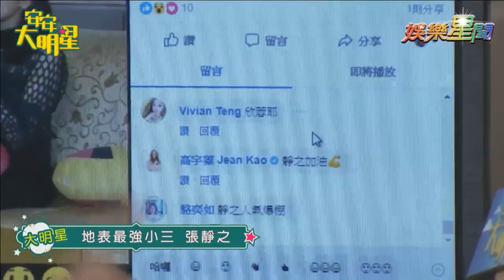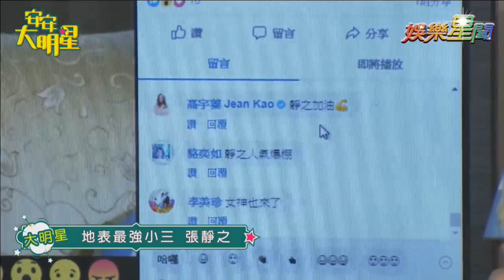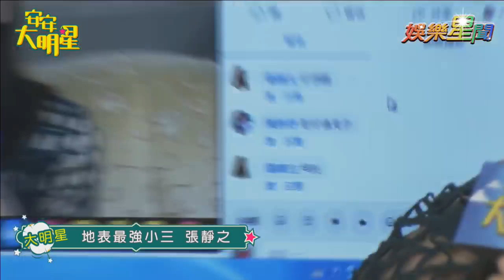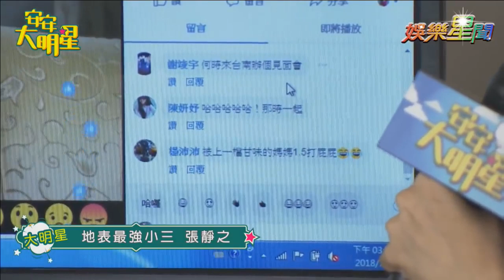【經典重現】《金家好媳婦》最強小三張靜之強勢來襲啦！｜安安大明星完整版